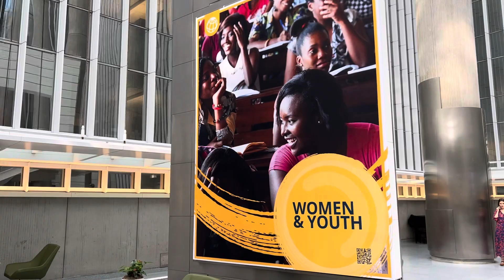“Ending Poverty on a Livable Planet”